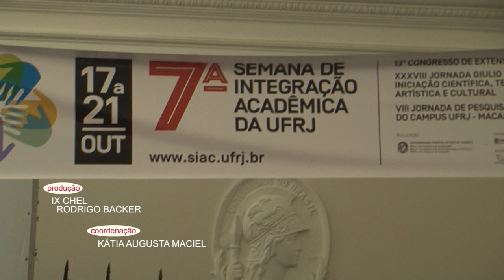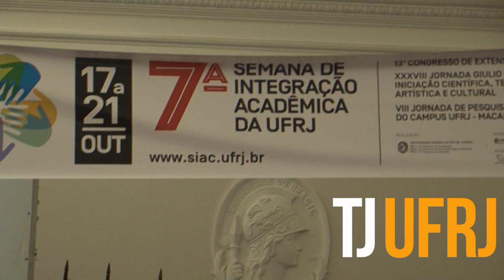SIAC2016 Em mesa de encerramento, pró-reitores avaliam o evento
Eduardo Serra, Pró-Reitor de Graduação; Leila Silva, Pró-Reitora de Pós-Graduação e Pequisa; e Maria Malta, Pró-Reitora de Extensão participaram da mesa de encerramento realizada no Salão Pedro Calmon no campus da Praia Vermelha.